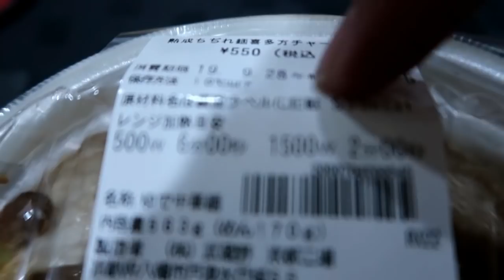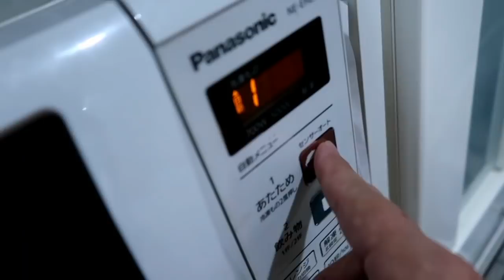【肉まみれ】凄すぎるセブンイレブンの喜多方チャーシュー麺が新発売！【男飯】俺の手作りチャーハンと半熟味玉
【本日のお店】